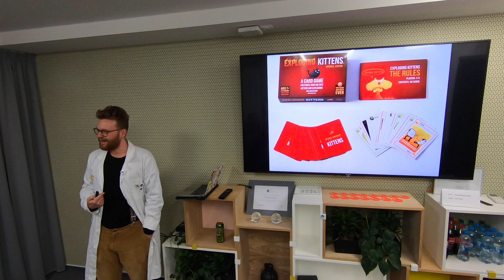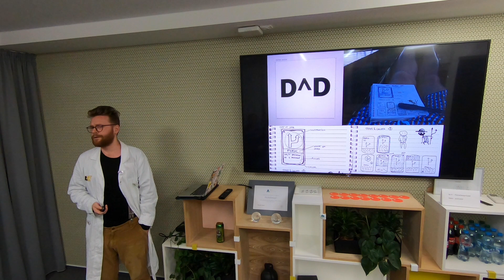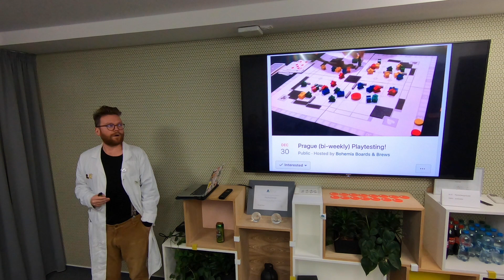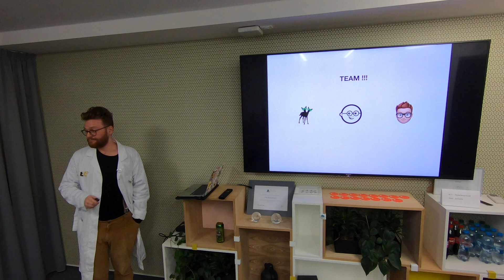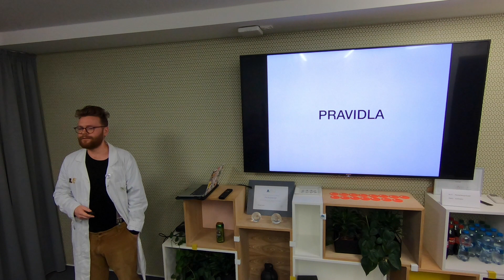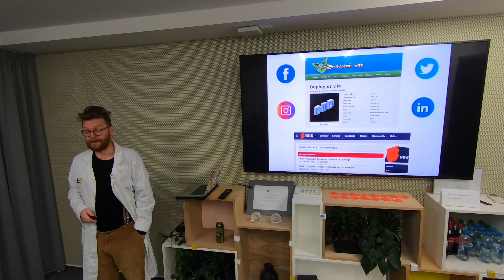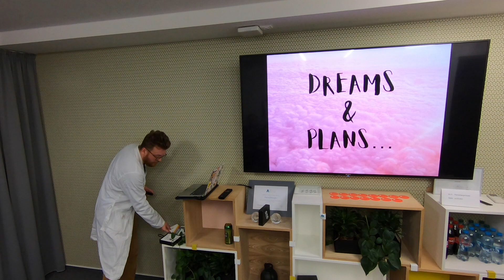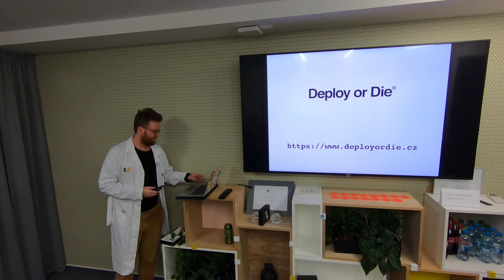Péhápkaři v Pecce: Deploy or Die – Honza Černý – 26. 2. 2020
Začalo to myšlenkou u piva, že vývojáři nemají svoji vlastní hru. A je to škoda, když svoji hru mají všemožná zvířata, historické postavy, smyšlené postavy, postavy z budoucnosti nebo třeba koťátka. 🐱 Honza "Chemix" Černý nám na 34. Srazu Přátel PHP představil novou karetní hru Deploy or Die a povyprávěl nám, jak probíhal celý proces od myšlenky k vytištěné krabičce, včetně hithit kampaně až do dnes.

Líbila se ti přednáška? Přijď na příští sraz přátel PHP v Brně! Připoj se k nám na a nic ti neunikne.